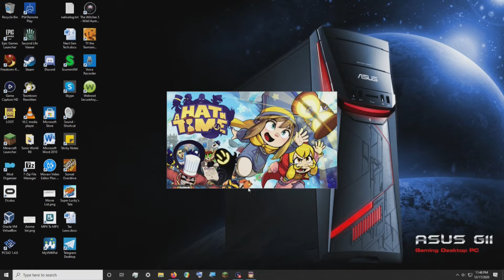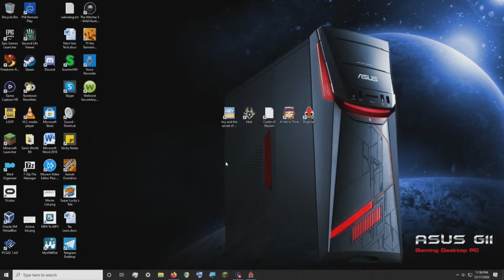Hat in Time and Bugsnax Error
My recordings today had an error. Urgent questions need answering. Lemme see those comments!